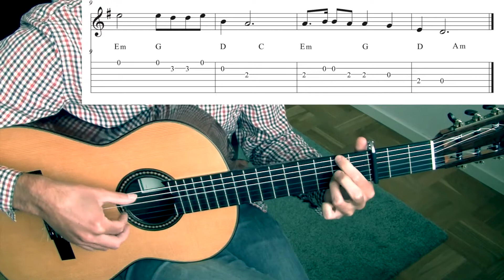Forever Yours- Avicii- gitarr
Forever Yours
Plocket som spelas i intro och vers samt refrängen med noter och ackord.
Spela var för sig eller sätt ihop som jag gör i videon!